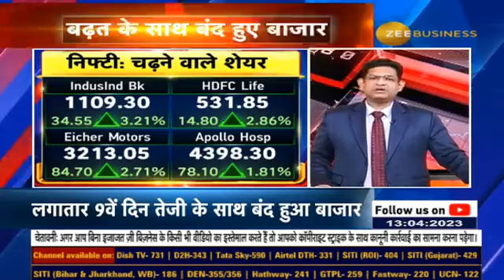Sensex climbed 38 points to close at 60,431 | Market Highlights | Stock Market | Nifty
Sensex 38 अंक चढ़कर 60,431 पर बंद

कुशल गुप्ता से जानिए आज के बाजार की हाइलाइट्स